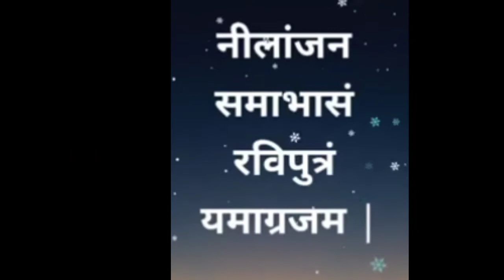धुन एक आवाज अनेक(part4)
dhun ek awaaz anek (part4)

धुन एक आवाज अनेक पार्ट 4

          सिंगर
  मोहम्मद अजीज

सुरेश वाडेकर

महेन्द्र कपूर

अनुराधा पौडवाल

अनूप जलोटा

mohammed aziz

suresh wadekar

mahendra kapoor

anuradha paudwal

anup jalota